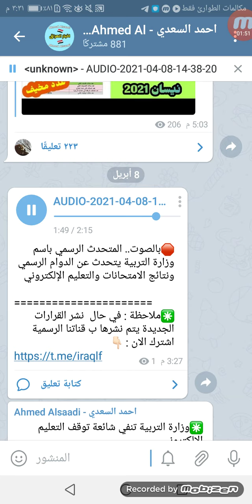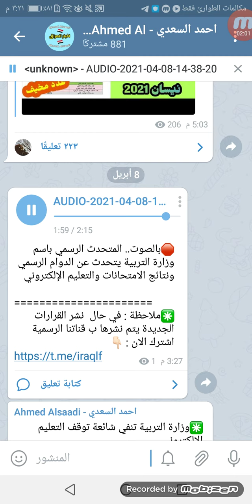عاجل 💥 لجميع الطلاب | موعد النتائج |التعليم الإلكتروني | دوام الكورس الثاني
اذا حاب تدعمنا ماديا تقديرا لتعبي ولتطوير القناة لو بدولار واحد ع الرقم التالي : 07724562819
اذا دزيت شكرا الك وجزاك الله خير، واذا ما دزيت هم شكرا الك ❤️

اكتب *215* الرقم المطلوب تحويل الرصيد اليه * المبلغ الذي ترغب بتحويله # اتصال ثم تأكيد

لاتنسى الاعجاب بالفيديو والاشتراك بالقناة عن طريق زر الاشتراك الاحمر اسفل الفيديو || اذا اعجبك الفيديو لاتنسى مشاركة المنشور لاصدقائك تشجيعا لنا لنستمر بنشر المزيد ❤️

او على معرف القناة @iraqlf
قناة طلاب وطالبات العراق الرسميةاخر اخبار وزارة التربية العراقية,
اخر اخبار وزارة التربية العراقية 2020,
اخر اخبار وزارة التربية العراقية 2020 للصف الثالث متوسط,
اخر اخبار وزارة التربية والتعليم,
اخر اخبار وزارة التربية العراقية 2020 بخصوص السادس الاعدادي,
اخر اخبار وزارة التربية العراقية 2020 للصفوف الغير منتهيه